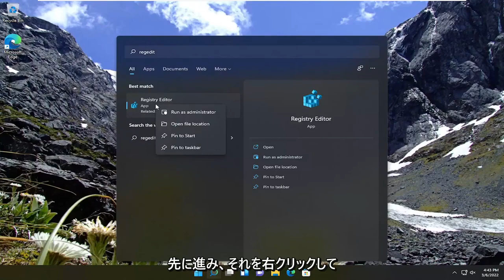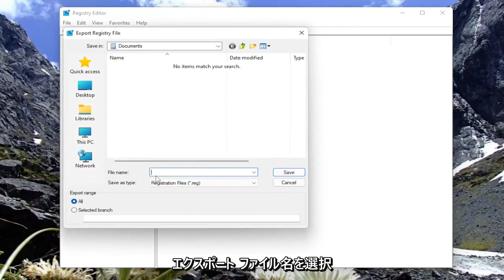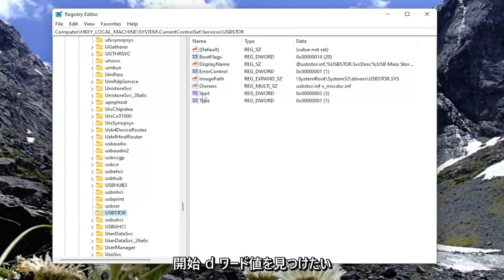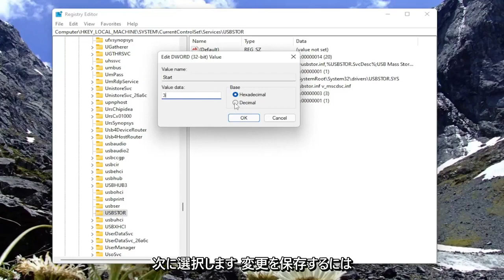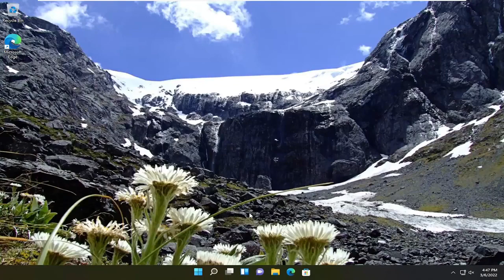Windows11の低マイク音量を修正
Windows 11で音量が小さい問題を修正する方法

PC の音量が小さいことは、Windows 10 ではまったく珍しいシナリオではありません。ほとんどの場合、Windows の音量バーのレベルと一致しないソフトウェア サウンドに対する比較的簡単な修正があります。

ラップトップまたはデスクトップの音量が小さい場合は、Windows で音量レベルを復元できるいくつかの解決策があります。

このチュートリアルで対処する問題:
Windows 11 の音量が小さい
Windows 10 の音量が小さい
オーディオ デバイスの音量が小さい Windows 10
オーディオ デバイスの音量が小さい Windows 7
オーディオ デバイスの音量が小さい Windows 11
Realtek オーディオの音量が小さい Windows 10
オーディオ デバイスの音量が小さい Windows 10 を修正する方法

Windows コンピューターの音量が小さくなりすぎた場合、問題を解決するために使用できるいくつかの解決策を次に示します。この問題は、ソフトウェアが原因で発生するか、ハードウェアに関連している可能性があります。 Windows には、優れた音質を得るために完璧でなければならない重要な設定がいくつか用意されています。 Windows 11/10/8/7 でコンピューターの音量が小さすぎる場合は、次の手順に従って問題を解決できるかどうかを確認してください。

このチュートリアルは、Dell、HP、Acer、Asus、Toshiba、Lenovo、ファーウェイとサムスン。